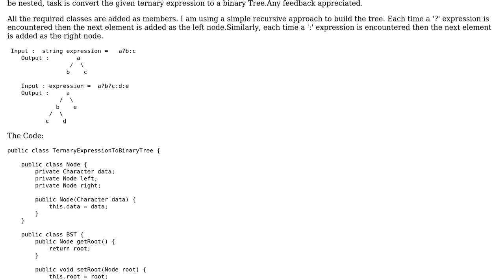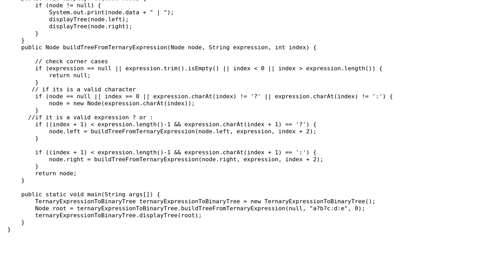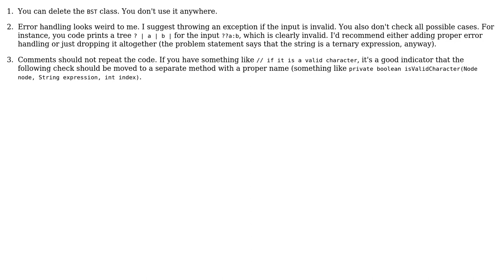Code Review: Convert Ternary Expression to a Binary Tree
With thanks & praise to God, and with thanks to the many people who have made this project possible! You are responsible for your own actions.